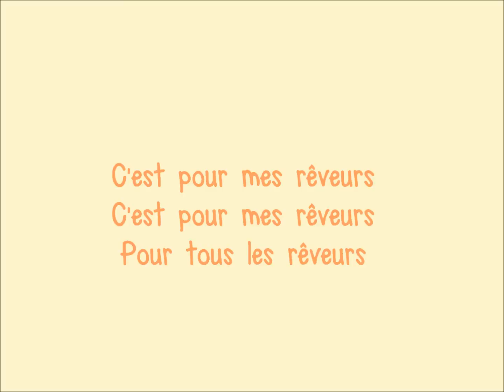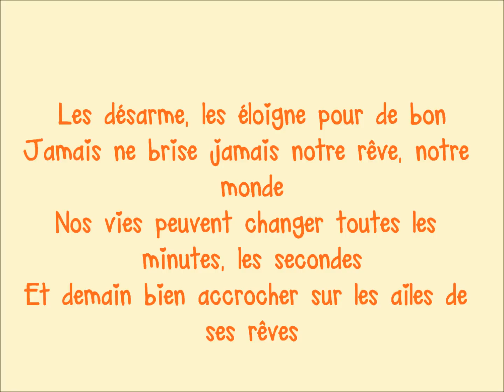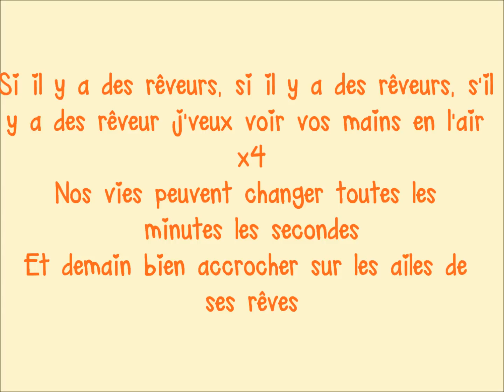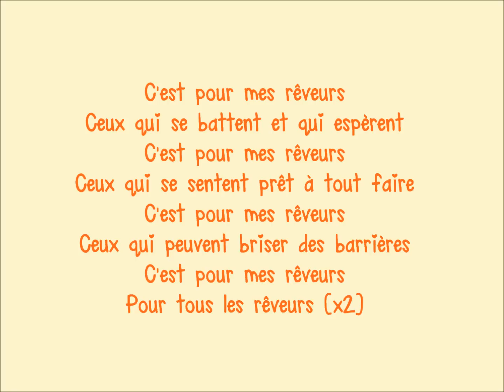M Pokora - Mes Rêveurs [Paroles]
Paroles de "Mes rêveurs"